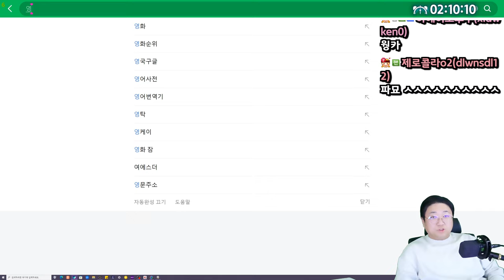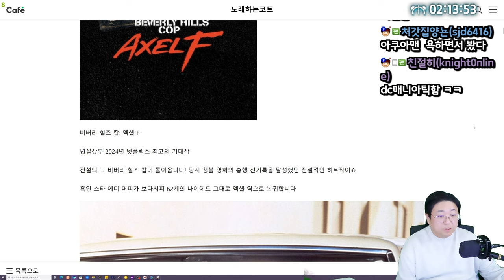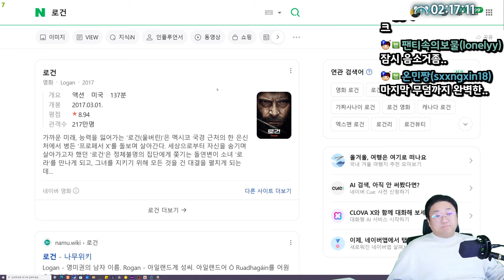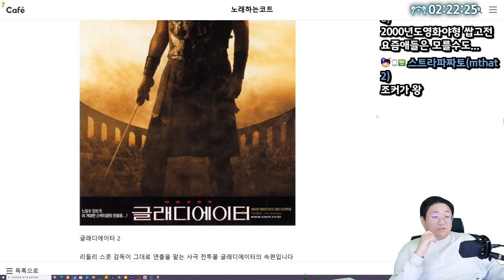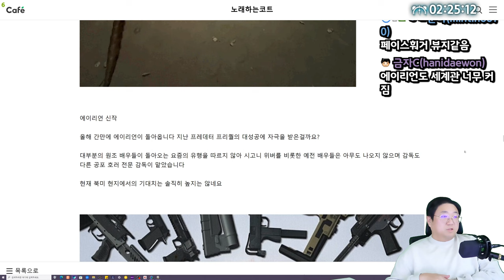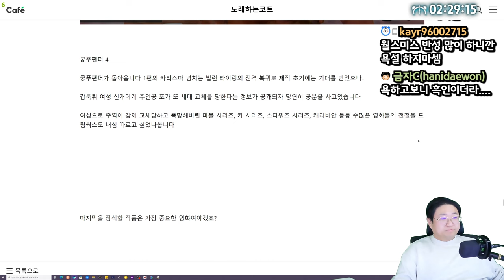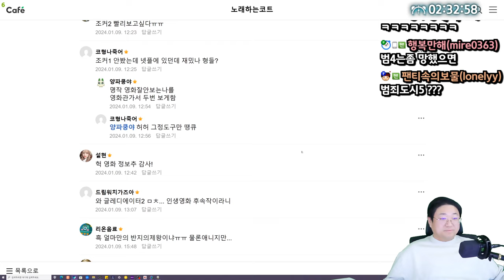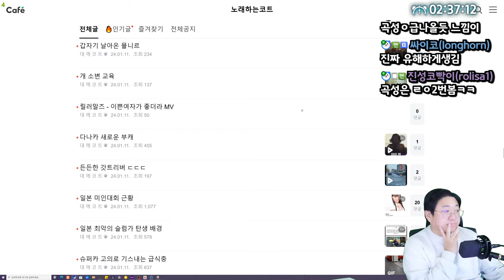올해 2024년 개봉예정 기대작 영화 정리 (24.01.11-3)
0:00 *썸네일* 2024년 개봉예정 기대작 영화 정리
27:40 끝

[음원출처]